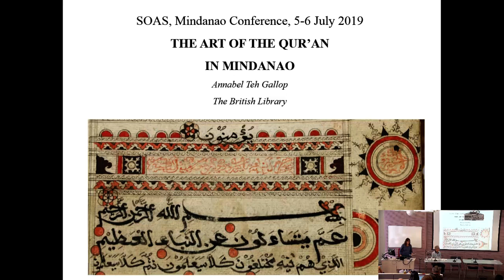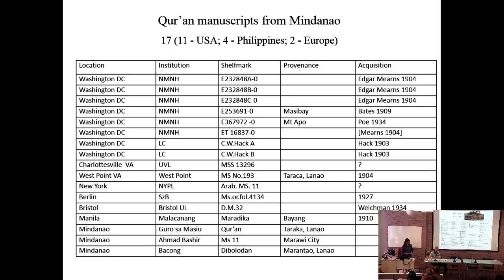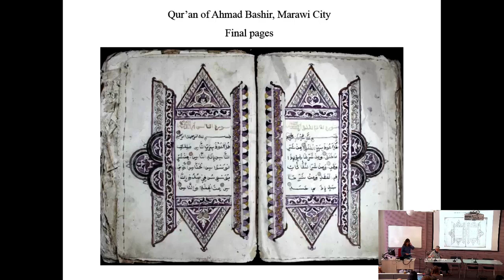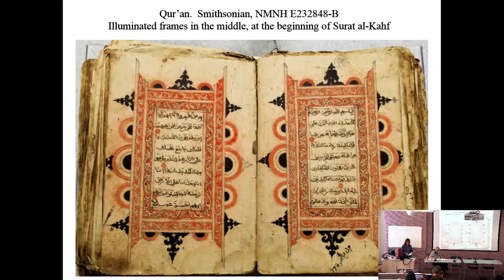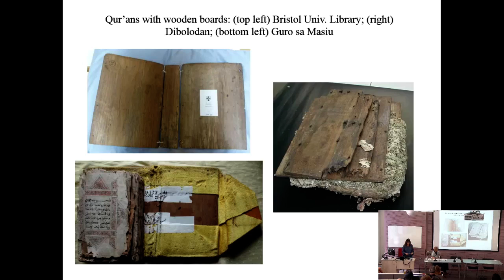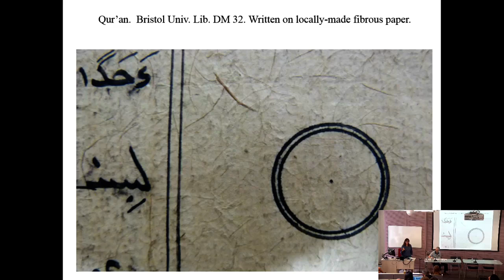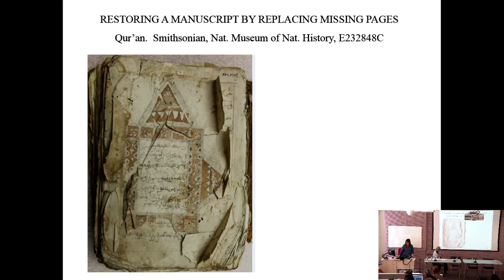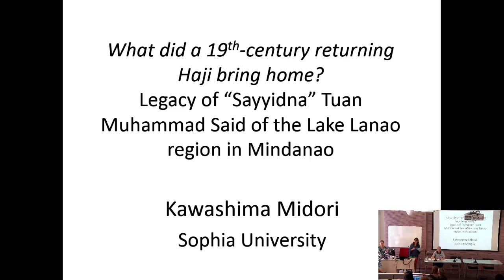The Art of the Qur’an in Mindanao (Annabel Teh Gallop) | SOAS University of London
The Art of the Qur’an in Mindanao (Annabel Teh Gallop) was given at the Mindanao: Cartographies of History, Identity and Representation Conference at Philippine Studies at SOAS University of London on 5/6 July 2019.